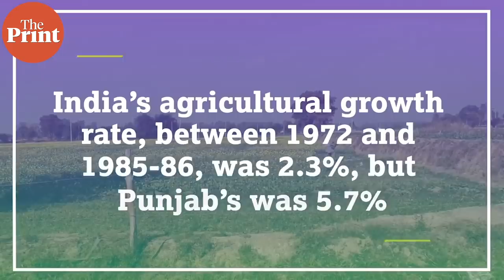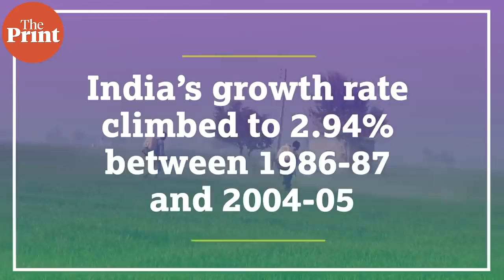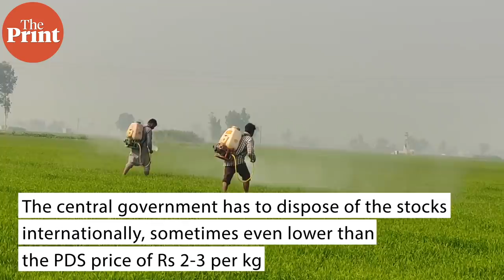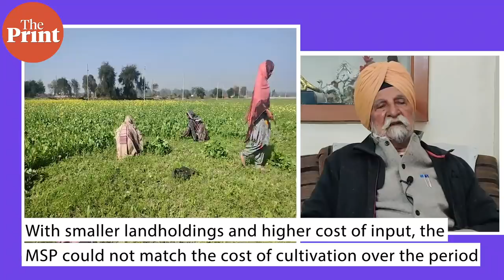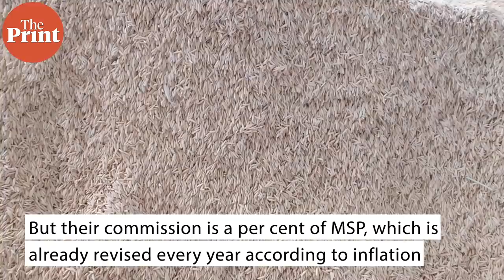Move paddy-wheat to UP, Bihar, Bengal to save Punjab from desertification — agronomist SS Johl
If Punjab’s march towards desertification is to be stopped, the best way is to move the cultivation of wheat and paddy out to 50 lakh hectares of land in the Gangetic plains of Uttar Pradesh, Bihar and West Bengal, says Dr Sardara Singh Johl, one of the most prominent agricultural economists in India. The 93-year-old tells ThePrint's Urjita Bhardwaj & Samyak Pandey why Punjab has been in an agrarian crisis for years, and how the lives of its stressed farmers can be made easier.